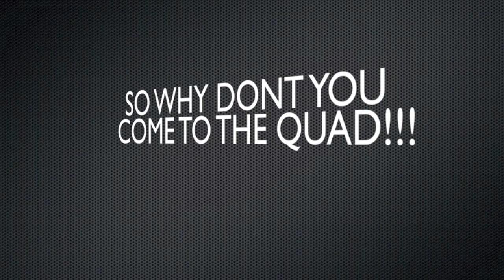'At The Quad' - Neil & Nalin [Parody to 'Down' by Jay Sean] | UNSW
Quad Jamming!
Dedicated to the Quadsters of UNSW :)
Parody to 'Down' by Jay Sean..

VOCALS: Neil Sengupta & Nalin Narang
LYRICS: Neil Sengupta, Nalin Narang & Ravi Ramjas
DANCERS: Priti Joshi, Vasundhara Singh, Geetu Vanjani, Prabhanjan Datar & Janu Gnanamu
VIDEO EDITING: Prabhanjan Datar

Are you at the Quad, Quad, Quad, Quad, Quad...
Quad. Quad.
Even if you have class come to the Quad...
Quad. Quad.

Now get up and run,
Today is the day to have some fun,
We will be here,
Sittin' all bunched up 'round Veer...

Stress on your mind?
Relief you will find with us everyday,
So come on and laugh in here,
Till we party the pain away...

Coz it's your only,
When you are lonely,
We are so homely,
If you are hungry,
Or you miss Ravi,
Just come to the Quad, Quad, Quad, Quad, Quad...
Quad. Quad.
Quad. Quad.

Just grab a seat,
Quad's more fun than Ivan's Fernery,
You know you should stay,
Even if you have class don't go away.

With Mayukh singin' here,
You won't be lead astray,
And if Rakhi's sitting near,
We can pull cards out and play...

(So why don't you come to the Quad?)

Quad. Quad.
Quad. Quad. (Mmmm the Quad)

Let me get a seat,
OH-EM-GEE, this is neat,
Quad's givin' me that vibe,
But no-one's here DAMN let it slide,
So hun-gry, I need to eat,
Asians gangin' up on me:
"Excuse me can I have this table?"
 "NO, I'm using BOTH puh-lease!"
I'm fighting for this space,
For some wedges, friends and goss,
Could be Vasu, Geetu, Sneha, Priti - I don't give a toss!
Don't let this moment get away,
Epic Tuesday or Wednesday,
We at the Quad and on YouTube so hurry up press
PLAAYYYYY!

Quad. Quad.
Quad. Quad.